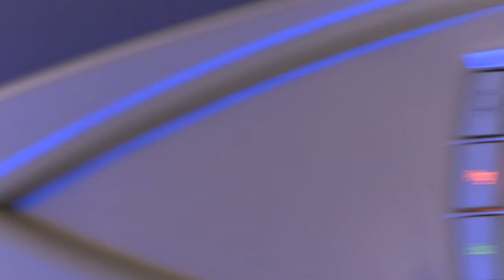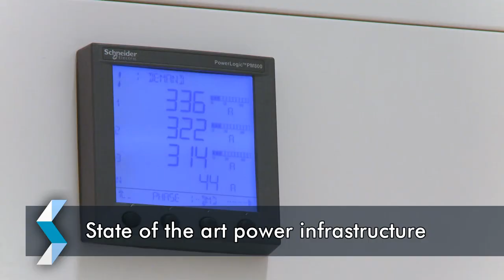Switch Datacenters Amsterdam Corporate Video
Switch Datacenters Amsterdam is running a test environment with extremely efficient technologies, using nonconductive liquid cooled basins where the equipment is fully submerged. This allows for up to 100kW power usage per rack with minimal cooling overhead, 100% free cooling 365 days a year, very high fault tolerance and the most efficient re-usage of waste heat. We achieved a PUE of 1.05 in our tests and a power saving on the server's electricity usage of another 10% for the reason of removing the air-fans in the server, resulting in a total Power Usage of 0.95 compared to the current 1.27 PUE. All this without the disadvantage of using direct outside air into the dataroom (greenest cooling principle, but subject to pollution) and with large savings on the electrical infrastructure that can be downsized with 30% on multiple components.